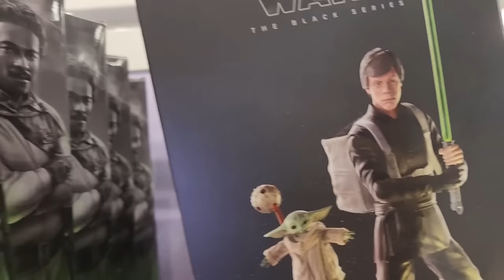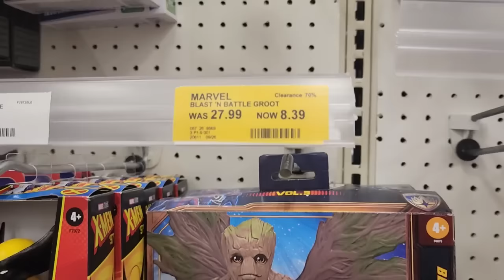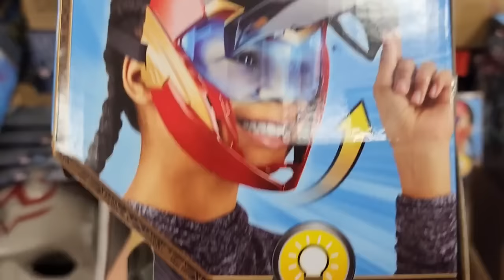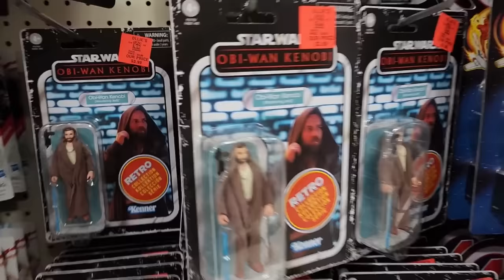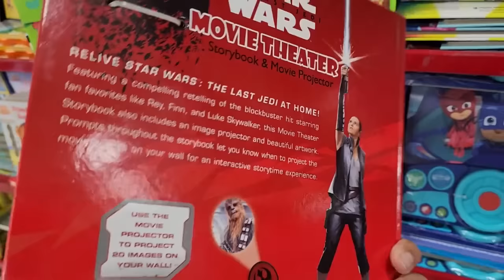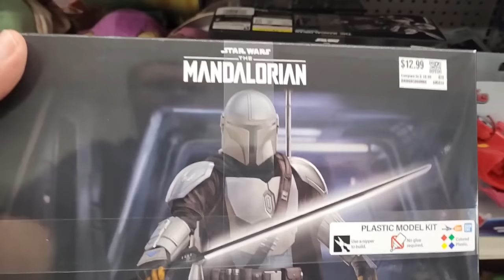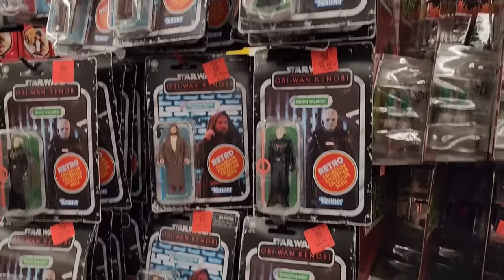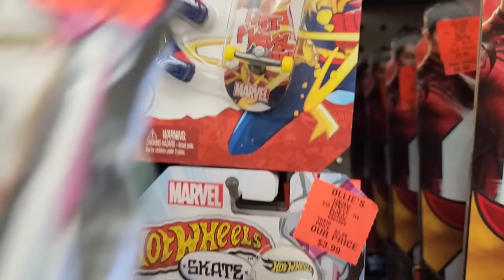At 70% Off, The Unsellable Disney JUNK Continues to ROT on Shelves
Just when you think it couldn't get any worse, it does. In this video, we discover a new wave of unsellable Disney junk that's clogging the shelves. We also discover that massive clearance isn't enough for consumers to buy.